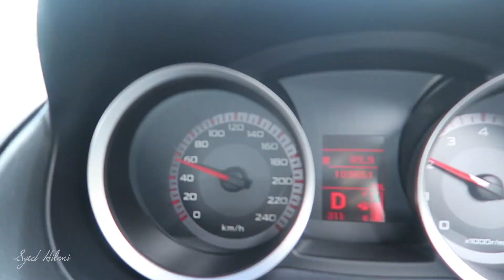Don't Miss That Time! | VLOG #084